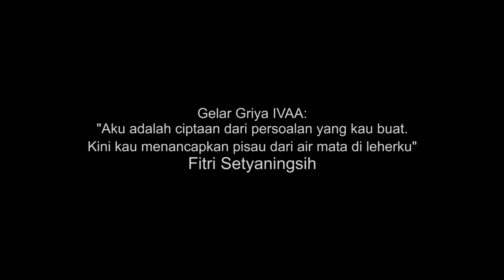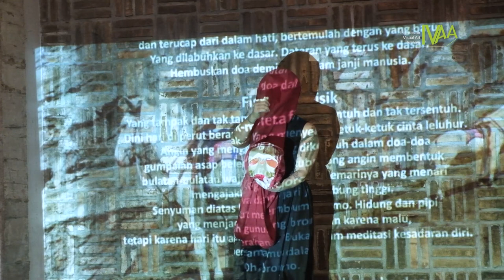IVAA Gelar Griya - Fitri Setyaningsih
Tahun ini kami mendapati sebuah titik perubahan dengan adanya pergantian direktur, kepala program dan staf program di IVAA.

Sebagai awal dari perjalanan dan menyambut tim kerja kami yang baru, kami menyelenggarakan perhelatan Gelar Griya IVAA yang akan diakhiri dengan syukuran dan pertunjukan pada akhir pekan ini.

Pada acara Gelar Griya IVAA 2023 ini, turut dimeriahkan oleh pertunjukkan seni dari Fitri Setianingsih, yang merupakan seorang penari, koreografer, dan pegiat seni pertunjukkan. Pada pertunjukannya kali ini, Fitri mencoba menyuguhkan penampilan yang berbeda. Ia merubah arah kerja seninya, menjadi lebih personal dan lebih cenderung mengeksplorasi ruang digital dalam konteks seni tari, untuk menggambarkan karya-karya barunya, yang secara langsung merespons laku alam secara natural. Melalui respons terhadap kerja-kerja pengarsipan di IVAA, ali-alih membuat karya dengan nuansa baru, Fitri lebih memilih untuk membaca kembali proses dan metode pada karyanya dalam beberapa tahun terakhir, kemudian merefleksikannya ke dalam sebuah pertunjukkan seni, yang ia tampilkan kepada audiens di Gelar Griya IVAA 2023 ini.